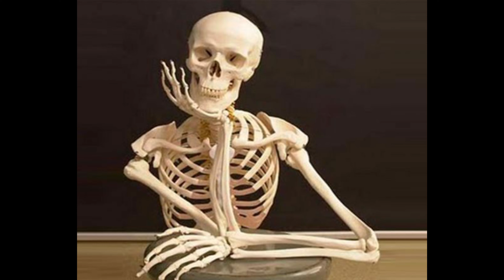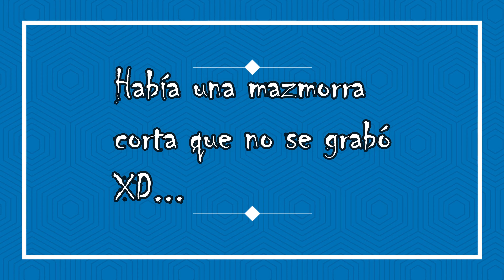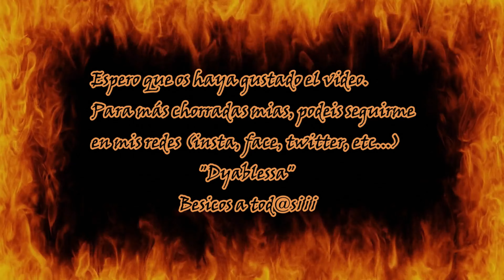DUNGEONS & DRAGONS: "NIGHT OF REVELS", HALLOWEEN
Hola mozic@s¡¡¡
Sleack y yo vamos de mazmorras en D&D, a vivir terroríficas aventuras en la "Night of Revels" (Halloween), pero estamos gafes perdidos, aún asi lo logramos¡, Y también podreis escuchar las canciones del nuevo álbum del bardo Jacinto

Podeis ver gameplays y cosicas frikis, además de cosplays y otras melonadas mias en mi canal secundario de youtube, Instagram, Twitter, Facebook, Twitch, Steam: La Psiónica  (LaPsionica)

Besicos¡¡¡